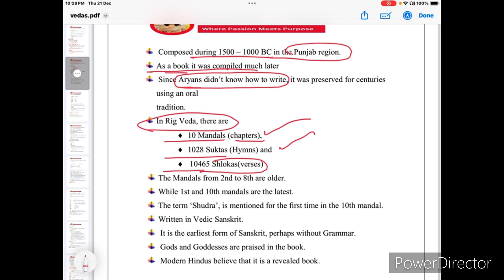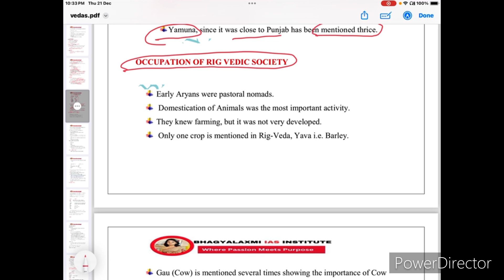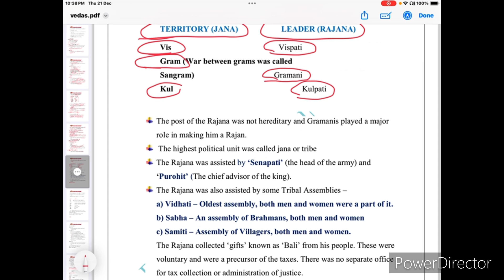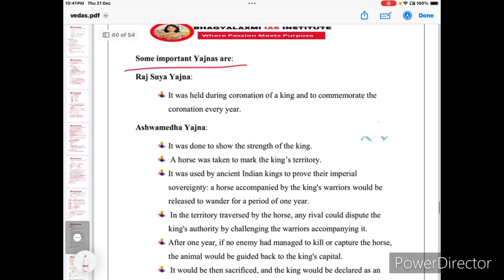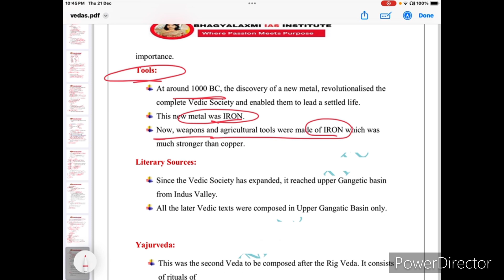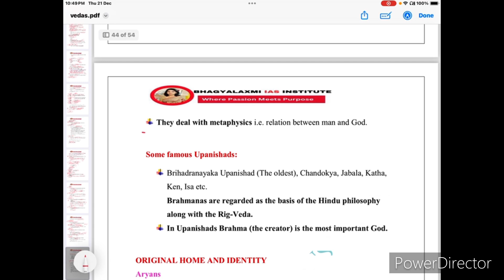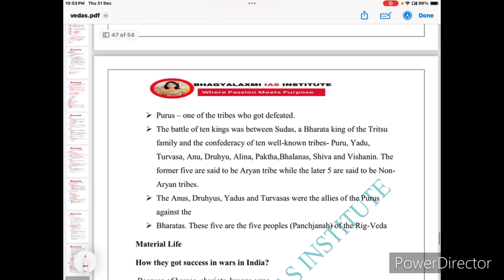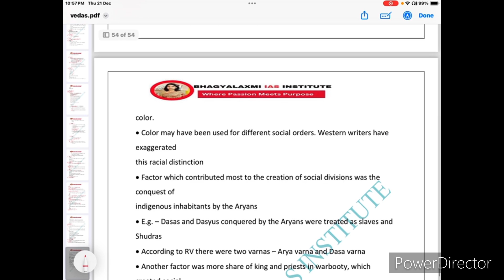"'VEDAS'' Ancient INDIAN history Wonders Revealed!"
Welcome to Bhagyalaxmi IAS Institution

Free test 1 available on our app
Dive deep into the enigmatic world of the Indus Valley Civilization, a cradle of ancient civilization that flourished thousands of years ago. 🏛️ Explore the fascinating archaeological wonders, advanced urban planning, and intricate artifacts that define this remarkable ancient society. 🌐 Join us on a virtual journey through time as we uncover the secrets of one of the world's oldest and most sophisticated civilizations. 🕵️‍♂️ Don't miss this chance to unravel the mysteries that continue to captivate historians and archaeologists alike! 🤔✨

🔍 Key Highlights:

Intricate Artifacts and Technology 🔍🛠️
Trade and Commerce Routes 🌍
Decline and Legacy 📜
Contemporary Significance 🔄

🔍 Key Highlights:

Advanced Urban Planning 🏙️
Decline and Legacy 📜
Contemporary Significance 🔄